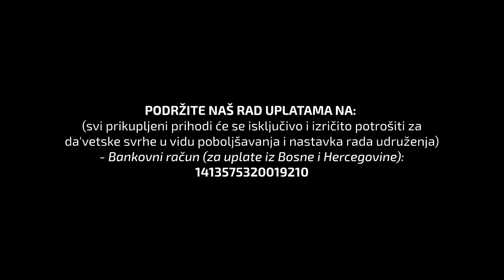Način kupanja od dženabeta i opis gusula po sunnetu Umdetul Ahkam dr Zijad Ljakić